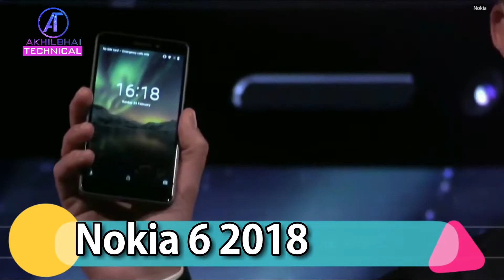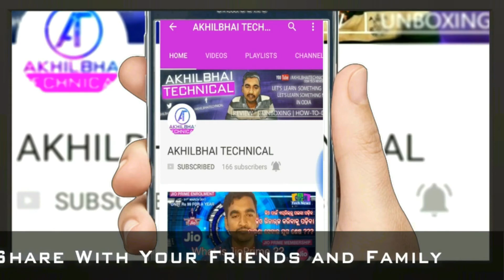Nokia 6 2018 officially Launched in MWC 2018 with Android One Oreo, Wireless Charging, Zeiss Optics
Namaskaar Dosto, Let's See Nokia's New Midrange Phone Nokia 6 2018 with with Android One Oreo, Wireless Charging, Zeiss Optics for Camera. Nokia 6 re Snapdragon 630 processor Achi.
Queries Covered
1. Nokia 6 2018 Features.
2. Nokia 6 2018 Launch Event
3. Nokia 6 2018 Price
4. Nokia 6 2018 Q & A

NOTE : All content used is copyright to " Akhilbhai Technical " Use or commercial display or editing of the content without proper authorization is not allowed.

Thanks Ajay Bhai & Biswanath Bhai to make us laugh by Their Berhampur Aj & Faltu Tv Creations channels, We all as a Odia Youtube Community Lets take Odia Youtube to a another Level.

 I am Feeling great to Help Our odia friends to solve their problems with new technical tips, technical news,new technical support and improve their Technical Knowledge by Doing UnBoxing, How- To_ Do videos and solve their day by day problems in odia language.

Hope Your Support and Love will with us as always.

Thank you Odisha.
Thank You Odia YouTube Community.

Bande Utkala Janani...

nokia 6 2018 officially Launched in MWC 2018, nokia 6 2018, nokia upcoming phones, nokia 6 official, nokia 6 2018 official video, nokia 6 official video, nokia 6 2018 leaks, nokia 6 2018 review, nokia 6 (2018), this is nokia 6 (2018), nokia 6 india, nokia 6 all features,